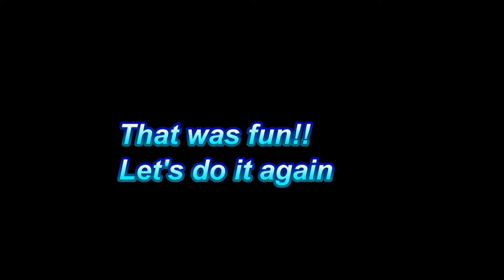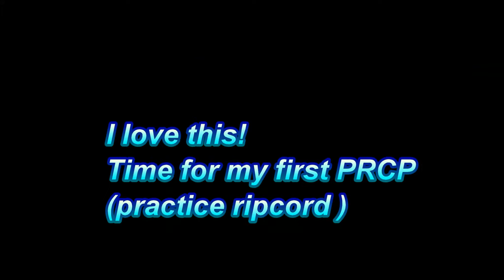Shantel Welk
July 22nd First Jump Course Super student